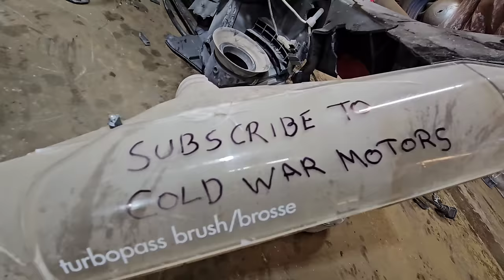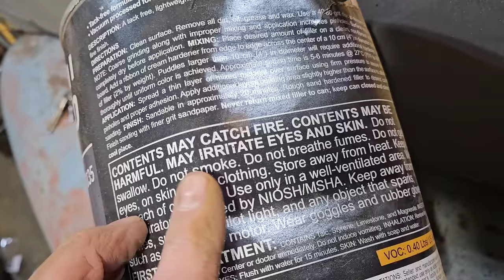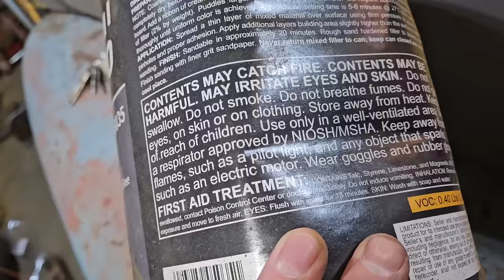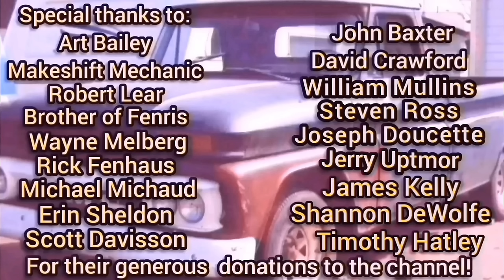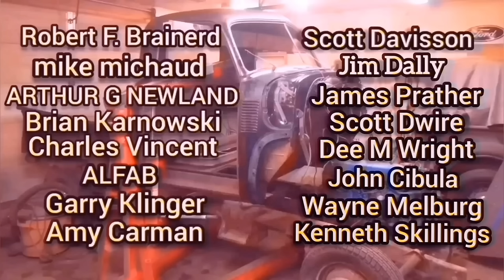Quit Doing Body Filler the Hard Way! Amazing Simple Trick Used By Professional Bodyshops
In this video I will be doing some basic rust and dent repairs on a 1964 Impala door. Then I will weld up the trim holes and do a body filler tutorial. Plus, I destroy a vacuum cleaner and buy the cats a new entertainment center!